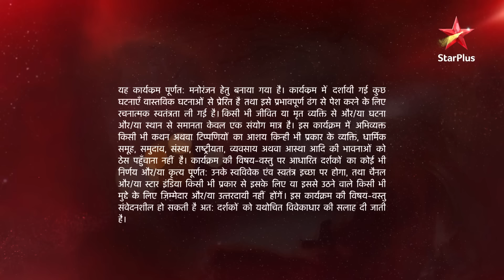Naamkaran | नामकरण | Women's jail mein chal rahi hai dictatorship!